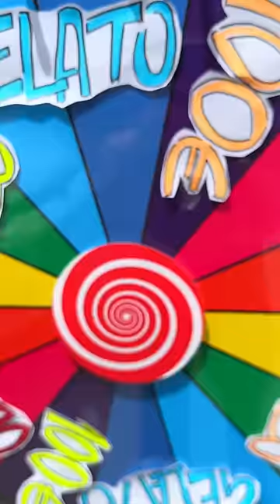Gira anche tu la ruota della fortuna😍